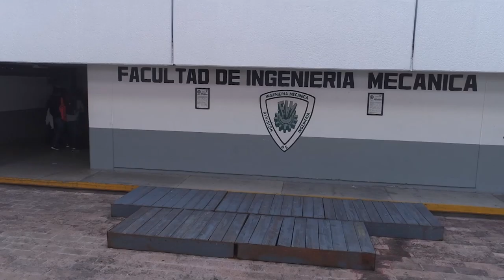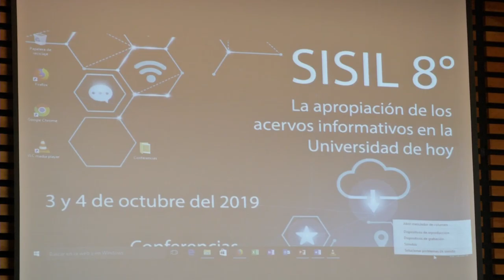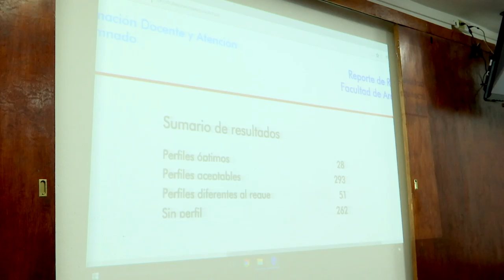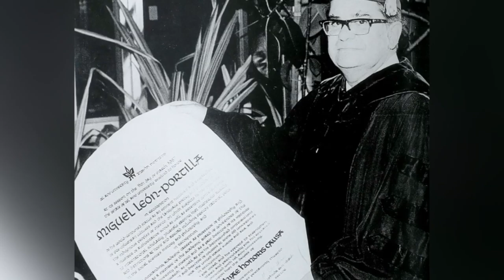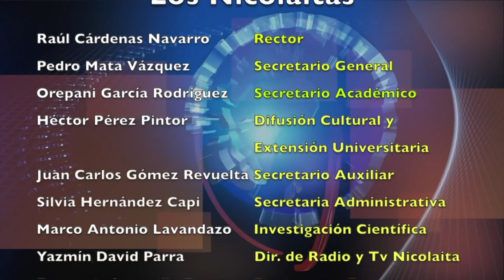LOS NICOLAITAS 5 DE OCTUBRE 2019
La Universidad Michoacana de San Nicolás de Hidalgo (UMSNH) indicó que revisará con las instancias necesarias en materia financiera el tema del dinero que se ha logrado reunir con los esquemas de austeridad implementados. El rector de la máxima casa de estudios, Raúl Cárdenas, mencionó que según sus proyecciones solo tendrían para pagar la primer quincena de octubre, pero esperan que con la contención de gastos se pueda garantizar pagos más allá de octubre. “Estamos por hacer un balance con el tesorero para ver hasta dónde podemos atender con esta contención del gasto, ver cuánto pudimos ahorrar y ver si tenemos todavía la posibilidad de seguir cumpliendo los compromisos con los empleados y profesores”.

Como una oportunidad para que la comunidad universitaria conozca los contenidos de los servicios de información en línea, disponibles a través de la Biblioteca Virtual de la Universidad Michoacana de San Nicolás de Hidalgo, este día iniciaron las actividades de la Octava Edición del Seminario Institucional de Servicios de Información en Línea (SISIL 2019), que organiza la Dirección General de Bibliotecas de la Casa de Hidalgo. Al declarar formalmente inauguradas las actividades y en representación del rector Raúl Cárdenas Navarro, el Secretario Académico, Orépani García Rodríguez, destacó que el seminario es posible gracias al esfuerzo que realiza la Dirección de Bibliotecas para sistematizar información pertinente y actualizada de los diferentes programas educativos que ponen a disposición de la comunidad universitaria.

Las evidencias científicas corroboran que actualmente las poblaciones de tortuga lora del Golfo de México, particularmente en Tamaulipas, y laúd y carey en el océano Pacífico, continúan en declive.

Las razones, las amenazas del cambio climático global, la interacción con pesquerías y la alarmante contaminación por plásticos de sus hábitats oceánicos.

Esta afirmación la realiza el Maestro en Ciencias, Carlos Delgado Trejo, al iniciar los trabajos de la 5a. Reunión Nacional sobre Tortugas Marinas en México, y la 2ª. Reunión Internacional sobre Tortugas Marinas del Pacífico Oriental Tropical, que reúne a expertos mexicanos y extranjeros.

Los trabajos son liderados por el Instituto de Investigaciones sobre los Recursos Naturales de la Universidad Michoacana de San Nicolás de Hidalgo.

Durante los trabajos académicos de esta reunión de tortugueros, se realizará un Primer Taller de Medicina y Rehabilitación de Tortugas Marinas, único en su género en todo México.